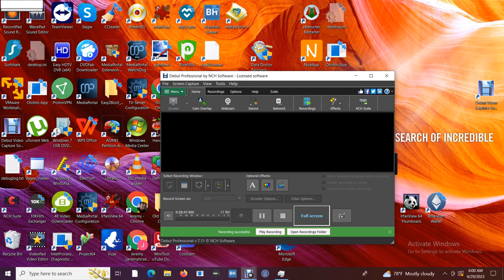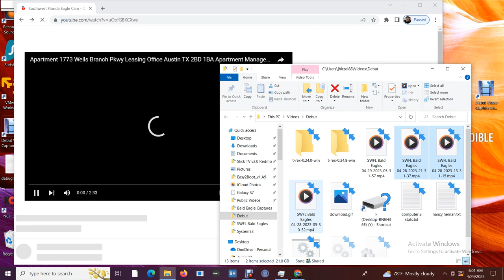SWFL Bald Eagles 04/29/2023 05:31